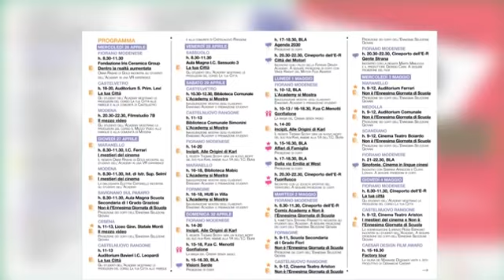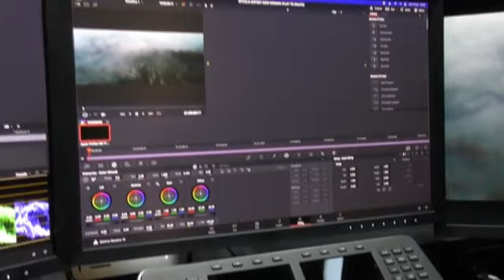Servizio Tg d'area TRC su ottava edizione Ennesimo Film Festival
📺 🌇  💬 Servizio del Tg d'Area di TRC sulla ottava edizione di Ennesimo Film Festival già partito la scorsa settimana e che entrerà nel vivo ogni giorno di più. Tante le novità e gli appuntamenti, davvero per tutti i gusti e tutte le età. Sul sito è reperibile il programma completo 🎬 🎭 🎤